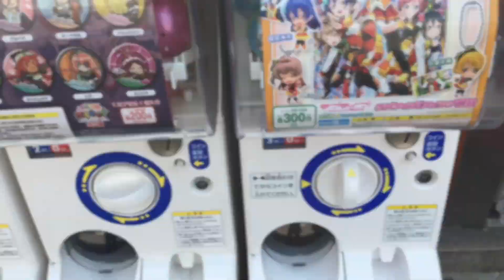Japan May 2016 trip video (Tokyo, Kyoto)